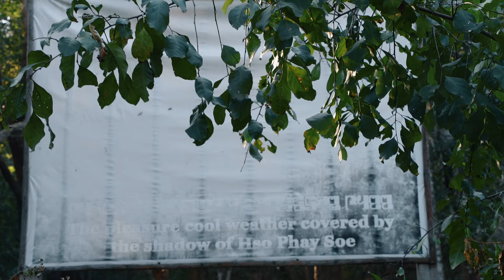A Visit To Phay Soe Lay #1 (Touring my mom’s old village)